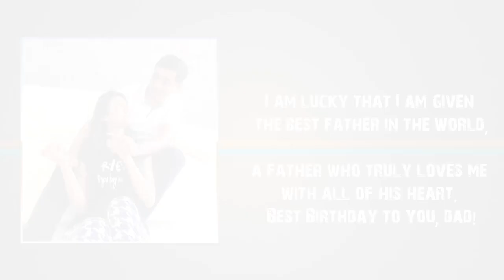RAJKHUSH - PAPA'S BIRTHDAY 2018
Instagram ID's:-
Bride :- khushi_gajipara
Groom :- rajbhimani123
Brother :- aksh_gajipara